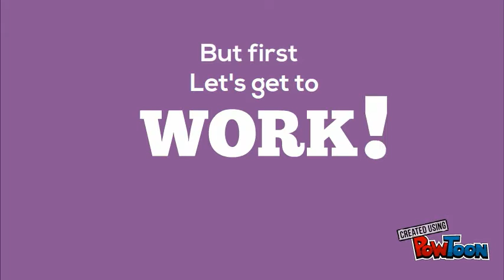Presume Of Ahman Ray Vijay Santosh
Greetings!Greetings!!
this is Vijay PHP/CODEIGNITER/LARAVEL/.NET/SHAREPOINT/HADOOP/WORDPRESS/BLOGGER
developer.

Thanking you,
Vijay-- Created using PowToon -- Free sign up -- Create animated videos and animated presentations for free.  PowToon is a free tool that allows you to develop cool animated clips and animated presentations for your website, office meeting, sales pitch, nonprofit fundraiser, product launch, video resume, or anything else you could use an animated explainer video. PowToon's animation templates help you create animated presentations and animated explainer videos from scratch.  Anyone can produce awesome animations quickly with PowToon, without the cost or hassle other professional animation services require.